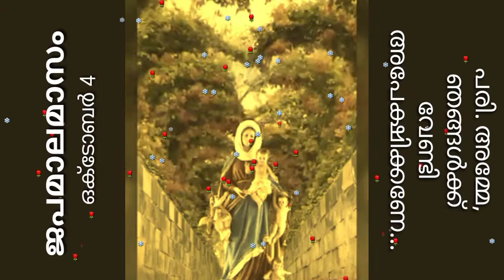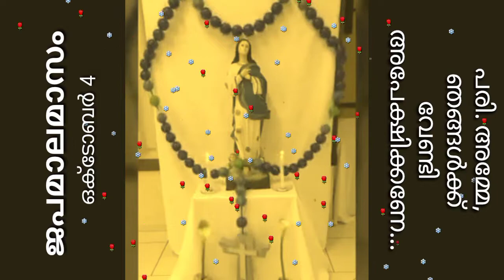അമലമനോഹരി അമ്മേ നീ🔥 October 4🔥Fr. Biju Joseph Alappatt 🔥 Divine Mercy Ministry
അപേക്ഷിക്കുന്നവരെ ഉപേക്ഷിക്കാത്തവളാണ് പരി. അമ്മ...